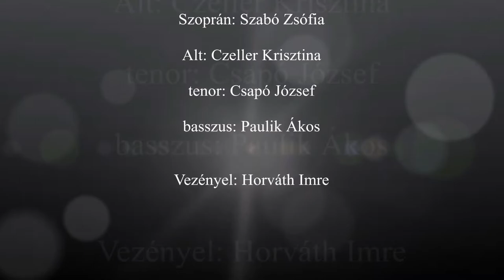Mozart: Requiem - 08 Domine Jesu - feliratozva - vezényel: Horváth Imre - Bartók Terem 2019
- - - A pokol mozarti zenéje - - -
A Mozart Requiem "Domine Jesu Christe ..." tételének minden hangja, a pokoltól való félelem, rettegés, menekülés drámai zenei látomásának kifejezését szolgálja.
Az indító ütemekben a "Rex gloriae", megszólítással, egy suhanóan előre, lépcsőzetesen felfelé törő, g-moll hármashangzat felbontással, recitáló, imaszerű homofon kórustömbbel, fenséges, ünnepélyes, dicsőitő hangulatot teremt.

S azonnal át is vált, a "Libera anima omnium fidelium defunctorum" - "Szabadítsd meg minden megholt hívő lelkét" szöveg dallamával, a pokoltól való megmenekítés kérésére.

Vajon, milyen zenei, komponálási megoldások szolgálnak ezek kifejezésére?
A "de poenis inferni" hirtelen, váratlanul, egyedül a szoprán hangokon megszólaló oktáv felugró motívuma, félelmetes sikoly, feljajdulás élményével hatva, a gonosz bünhődésének kínjait, jajveszékelését hallattatja velem.
A ráfelelő alt-tenor-basszus szólamok meg pontosan ennek az ellentétjével, csak szekund hangközökben le-fel lépegetve, kis ambitusban "rettegve" válaszolnak, a kirívó oktáv "sikoltásokra".

Majd egészen halk, mély fekvésű, regiszterben hallhatjuk a sötétség, a pokol feneketlen mélységének - "de profundo lacu" - zenei ábrázolását.
Hangnemileg is érzékletesen, a g-moll hangnemből "desz" hangú alterációval vált át, ennek kifejezésére, mellyen tovább mélyül a kvintkörön (-2 kvintes eséssel), az "Asz-dúr" hangnemben megszólaló "Libera eas" - szabadítsd meg őket - dallamig.

Meglepően félelmetes lehet az oroszlán szájában lenni!
S az ettől való megmenekülés rimánkodását, unisono énekléssel teszi, - a föld minden emberét képviselve, - az összes kórusos szólammal, ily hasító egyértelműséggel kifejezve, drámai hatásúvá.
"Ne absorbeat eas tartarus", -  ne nyelje el őket a pokol, - "ne cadat in obscurum" - ne essenek, zuhanjanak a sötétségbe, - szöveggel, kiváló, nagyszerű dallammal indul, egy fergeteges hajszoltságot kifejező fúga.  A tenor szólam szólója, magával ragadóan ránt bennünket ebbe a nagy, kibomló forgatagba.
Minden szólam utánozza ezt a dallamat, más más hangokon kezdve, s ettől lesz a legnagyobb hatású része a tételnek.

Szinte átszakítva minden bécsi klasszikus dallami formát, szokásos periódusos szerkezetet, lezuhanó szeptim hangközök sorozatával, nagy odafigyelést kíván a kórusoktól ennek a bizonytalanságot, rémületet, elmenekülni akarást ábrázolni képes szakasznak a megszólaltatása.

"Ne cadat, ne cadat, ne cadat, ne cadat" -  motívumok szétesnek külön szólamokra, kifejezve a feneketlen mélységű pokoli sötétségbe való lezuhanást, illetve az attól való rettegést, szétzilált lelkiállapotot.
Minden szólam, itt is az egész emberiséget jelentően hangoztatja, a zenei látomás földöntúli világát, soha meg nem tapasztalt rettegését, szétziláltságát, elesettségét, kiszolgáltatottságát, a félelmetes ítéltetre várását.

A szólisták kvartet szakasza mutat kiutat ebből a szorongattatott helyzetből. Szent Mihály jele vezesse ki őket a pokol sötétjéből a szent fényességbe.
 A visszatérő "Quam olim Abrahae ..." dallam imitációk reményt adva fejezik be a tételt, hisz megígérted a megmentést, megmenekülést, megbocsátást, nem csak Abrahámnak, hanem az ő leszármazottainak is, mindnyájunknak.

A hangverseny 2019. december 14-én volt Szombathelyen, a Bartók Teremben.
Közreműködők:
Savaria Szimfonikus Zenekar
Szent Márton Városi Kórus /karnagy: Horváth Imre/
Capella Cantorum Savariensis /karnagy: Paulik Ákos/
szólisták:
Szabó Zsófia - szoprán
Czeller Krisztina - alt
Csapó József - tenor
Paulik Ákos - basszus
vezényel: Horváth Imre

A videofelvételt készítette:
Simon Ádám
Wincze Attila
Feliratozás: Horváth Imre